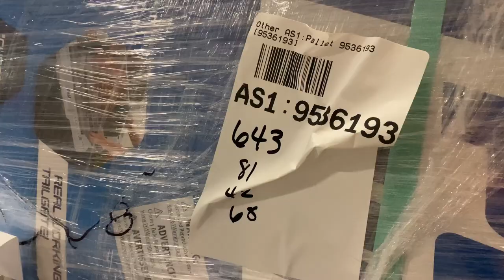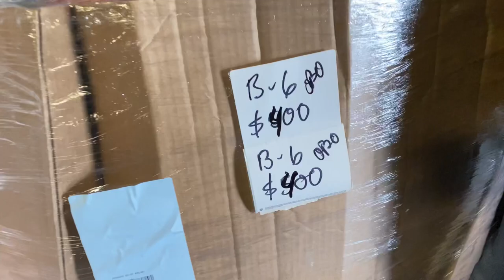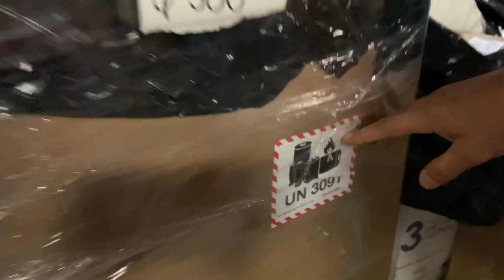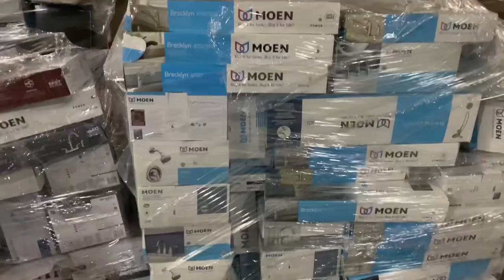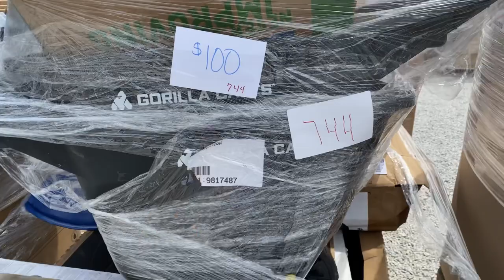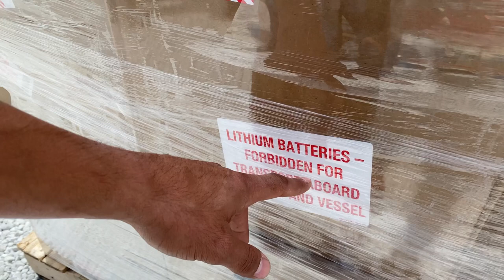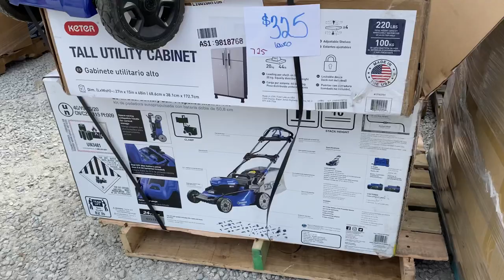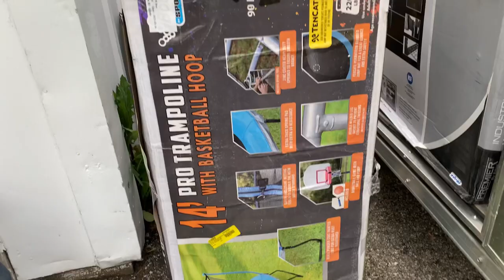JEREMY DOESN'T KNOW I Bought My FIRST WHOLESALE PALLET / Extreme Unboxing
While George is in Ohio, George decides to go on a secret adventure without Jeremy

George & George George visit their 1st Ever Customer Return Wholesale Pallet sale

They take a road trip to Indiana but will it truly be worth the trip?

And more importantly, will Jeremy find out?

PUBLISHED ON:
5.19.21